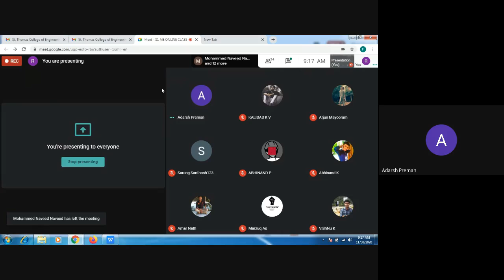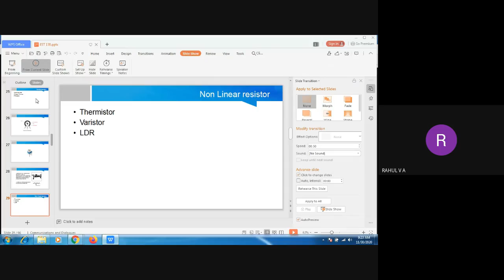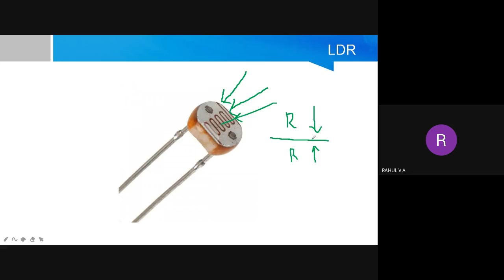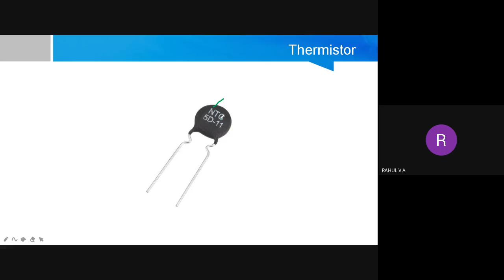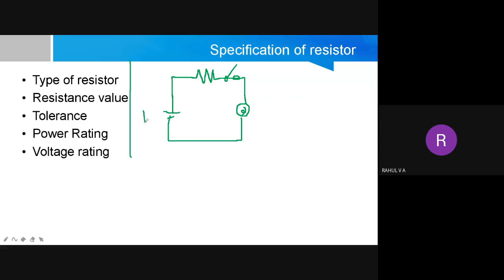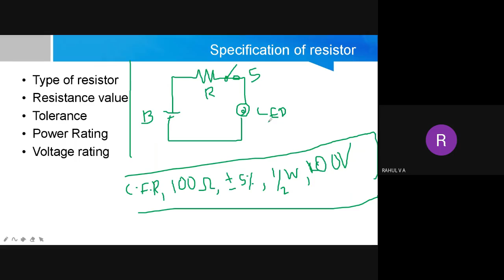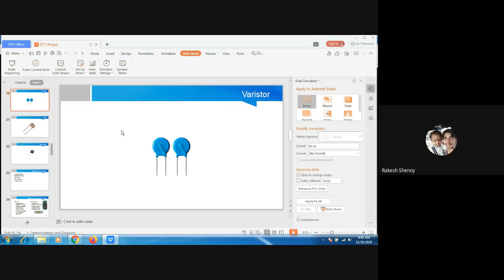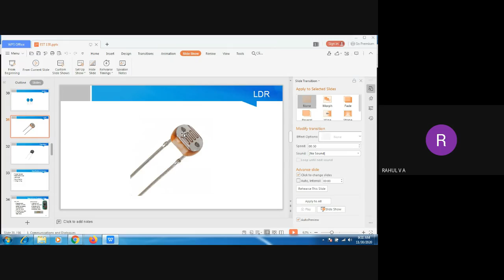STM|ME1|EST130|I|3 OF 15|30-11-2020